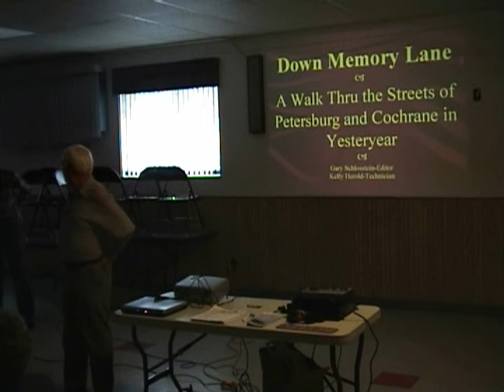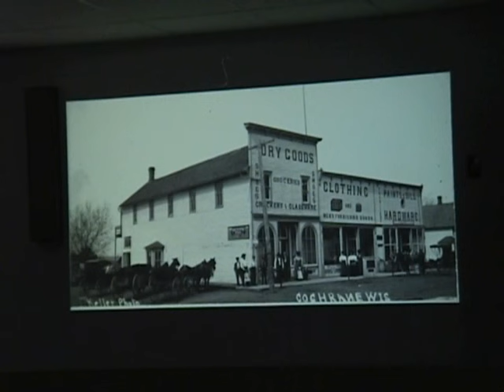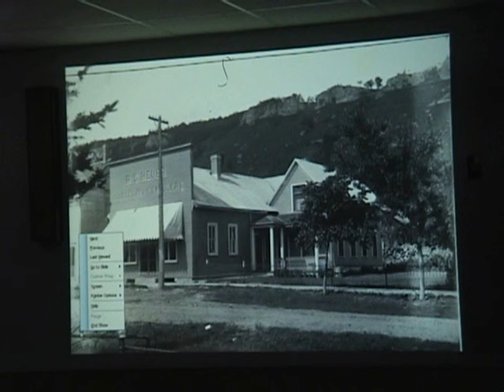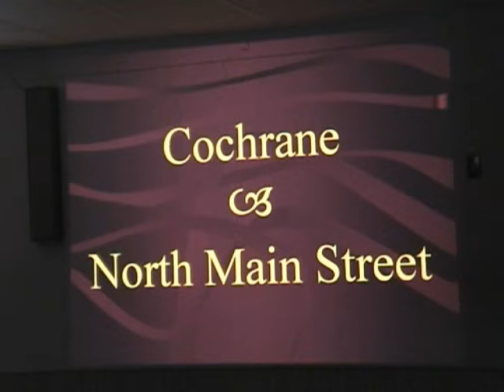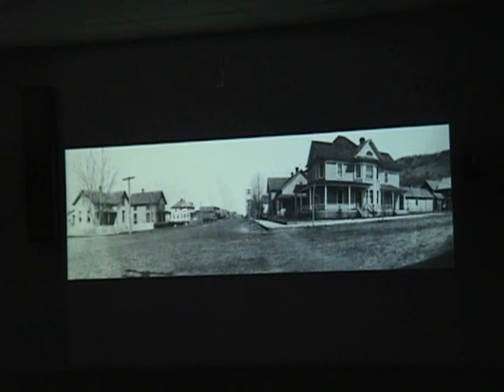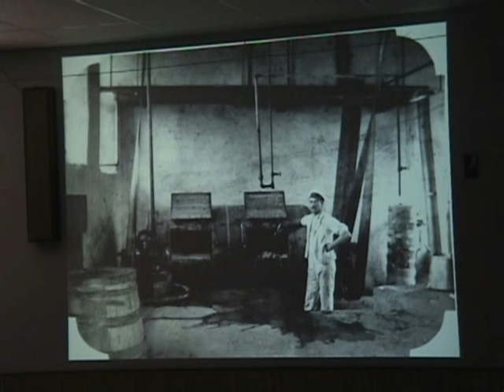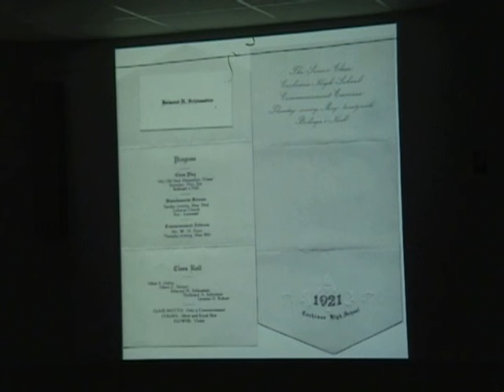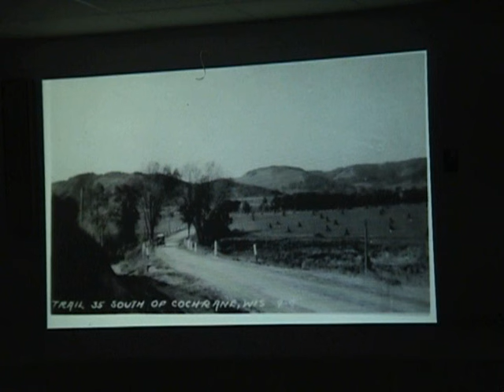A Walk through Yesteryear, in Cochrane, Wisconsin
Gary Schlosstein presents a slide show of then and now photos from Cochrane, Wisconsin. Photos came from the Buffalo County Historical Society and citizens of Cochrane and the surrounding area.